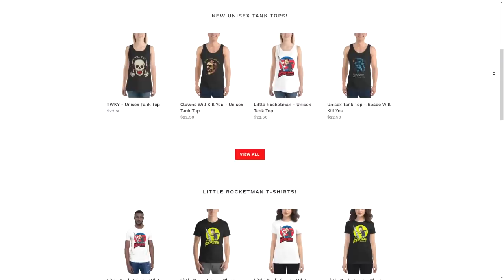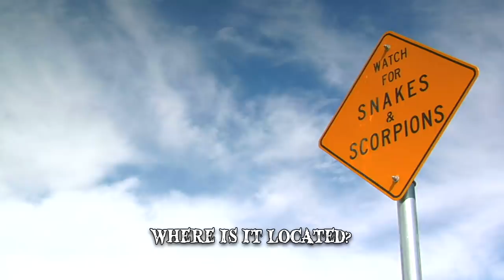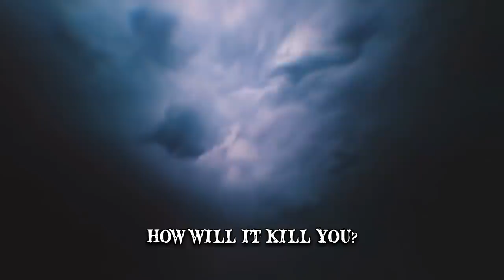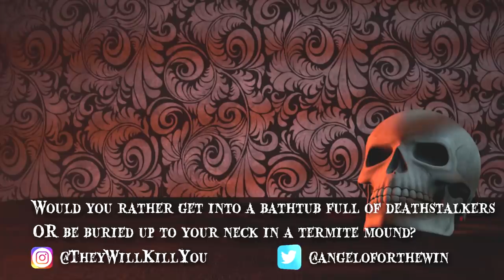When Scorpions Attack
When scorpions attack! This venomous predatory arachnid attacks quickly. Its sting is dangerous & needs treatment to stop symptoms. Here’s how to avoid encounters with this insect!